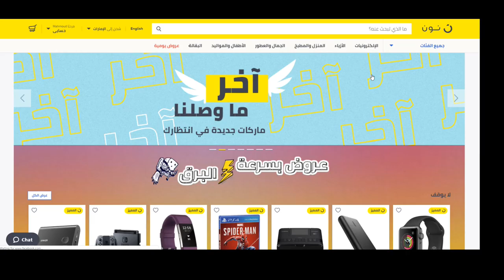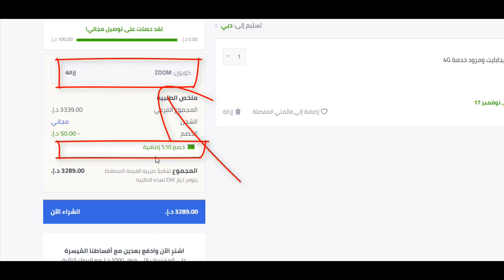كيف تحصل على كوبون خصم نون دوت كوم السعودية 10% لـ 2020؟ + كود الخصم Bmw3 هدية يُستخدم عند الدفع